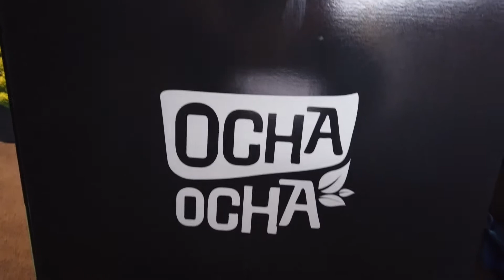NEU: Ocha-Ocha® Minztee ist da! Denny & Chris im Lager VLOG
Der pfeffert ganz schön! Der neue Ocha-Ocha® Minztee ist ab heute verfügbar!

Was ist drin? 100% erlesener Minztee, der mit schonend aufgebrühter Pfefferminze sofort die Lebensgeister weckt.

Wir beweisen, dass ein gutes Erfrischungsgetränk keinen Zucker braucht. Denn du bist schon süß genug!

Hier geht es zu unserem Amazon-Store

Die Bestellung geht auch ohne Anmeldung und sicher über z.B. PayPal.